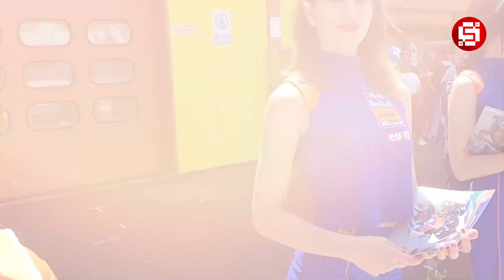TAMPIL GLAMOR DAN SEKSI !!! Ternyata Segini Gaji Gadis Berpayung MotoGP Sekali Balapan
Ngomong-ngomong soal moto GP nih Studio lovers, tentu saja kita akan diperlihatkan si kekuatan kuda besi ini melaju diatas lintasan sirkuit, tidak ketinggalan juga kita akan diperkenalkan pada nama-nama pembalap top dunia seperti marques, Dovizioso, Francesco Bagnaia, dan Fabio Quartararo. Namun diluar dari itu Studio Lovers, Pernahkah kalian melihat sosok perempuan yang membawa payung sebelum balapan MotoGP atau balapan motor dimulai? Perempuan ini memegang peran sebagai umbrella girl, yang memang sudah cukup lama turut meramaikan gelaran balapan. Tapi tidakkah Studio lovers penasaran berapa gaji umbrella girl MotoGP yang diterima dalam sekali event?